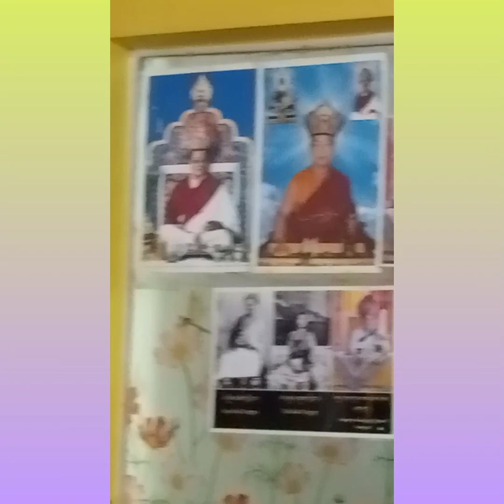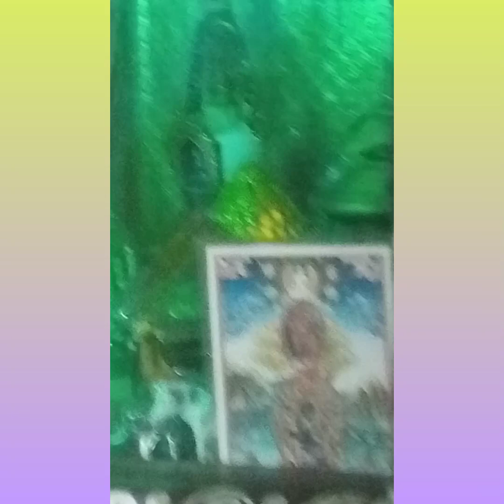4 November 2023